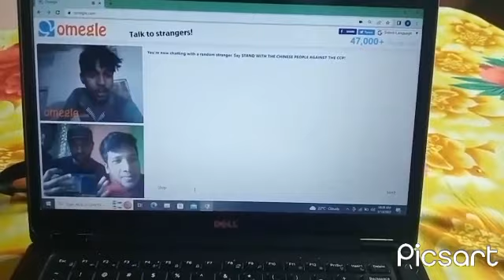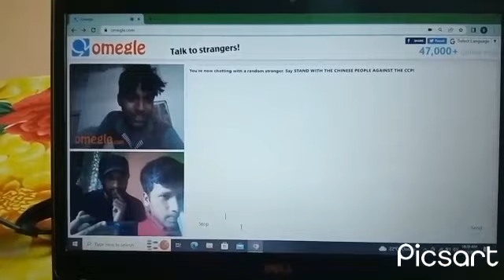bakchodi on Omegle 😂😂😂funnyvideos with..